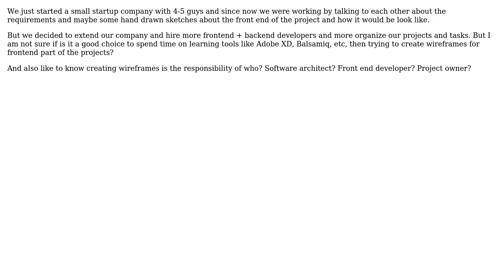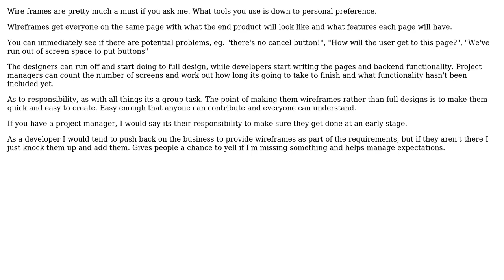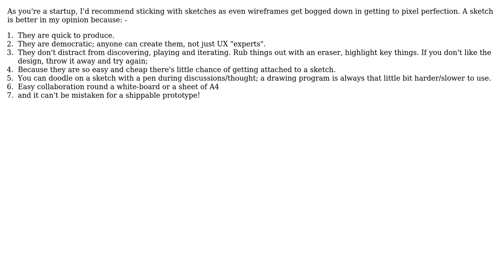Software Engineering: Should we use wireframe tools for front end of our projects? (2 Solutions!!)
Software Engineering: Should we use wireframe tools for front end of our projects?

With thanks & praise to God, and with thanks to the many people who have made this project possible! | Content (except music & images) licensed under CC BY-SA | Music | Images & others | With thanks to user user3486308 user Ewan user David Kerr and the Stack Exchange Network Trademarks are property of their respective owners. You are responsible for your own actions.